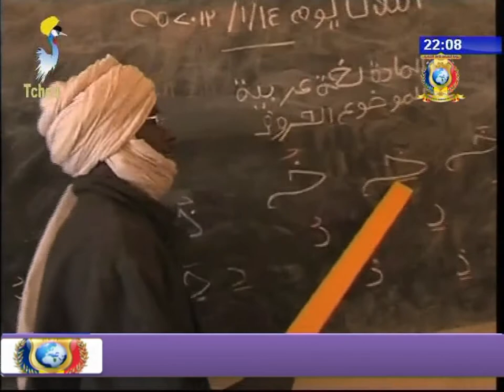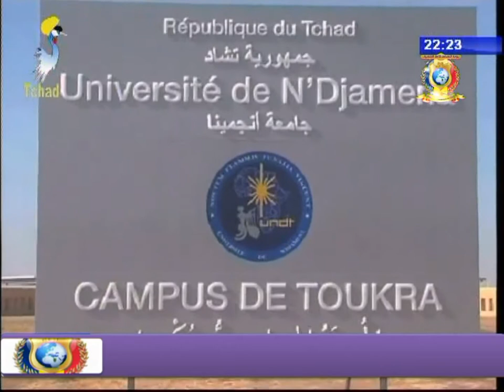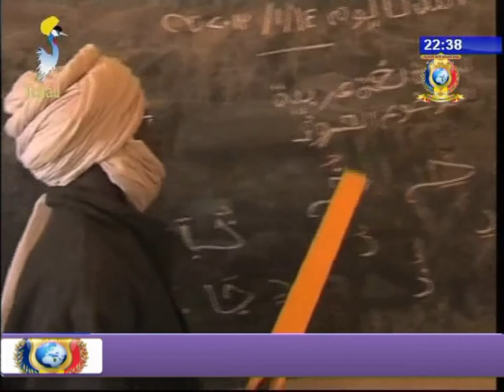قضية للحوار تلفزيون تشاد - تربية و تعليم الأبناء